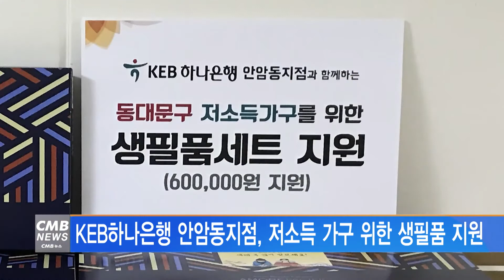[서울뉴스]KEB하나은행 안암동지점, 저소득 가구 위한 생필품 지원